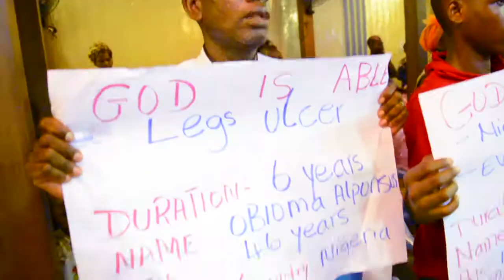THE POWER IN THE NAME JESUS CHRIST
Deliwer from the bondage of Satan st the mention of the name JESUS